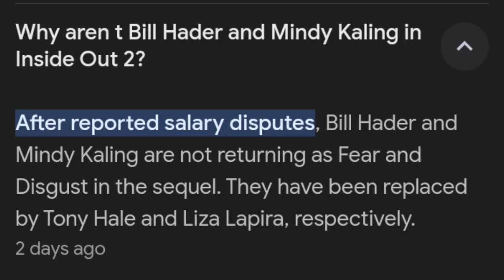The only big problem about Inside Out 2 (Bill Harder and Mindy Kaling STEPPING BACK!?)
so I already know I am so excited about Inside Out 2 because the first one was my childhood and I bet the sequel is going to be the best sequel I ever saw ever since Sonic the Hedgehog 2 but. there is a big problem about Inside Out 2. I mean it's not the animation the animation looks good it's not the characters personality is still the same but here is a big problem. when is the voice actors of the film Bill Harder and Mindy Kaling (the voice actor of Fear and Disget) won't be making a return in the sequel because they wouldn't even sign up of whatever they can voice the characters again or not. which totally suck because they were perfectly good job on the first film. why are they stepping back from the sequel?! is it because of Disney or Pixar not giving them a lot of credit. they worked so hard on the first film as they probably have a bad day with the good dinosaur being a flop.
 so I'm kind of worried about Fear and Disget and hopefully they go pretty well on their character personality because they were perfect in the first film and hopefully they don't screw it up in this sequel but they revealed that the placement of Bill and Mindy is not other than Tony Hale and Liza Lapira. I don't know that much about Liza Lapira but didn't they realize that Tony Hale is literally the voice actor of Forky from Toy Story 4!? I don't know if I can trust them being the voice actors of Fear and Disget but I do trust Tony since his performance of Forky was pretty funny and make the character feel like that he is the reason why I named my channel into Forky and Anya Fan 2009. so I might get used to these new voice actors and hopefully they did a fantastic job.